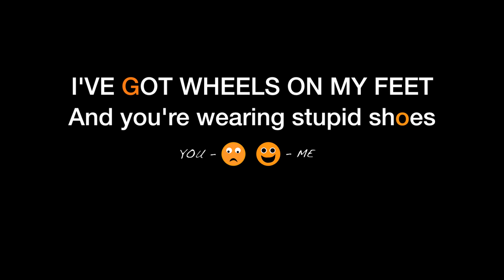From Shy To Amazing Inline Flow Skate -Flowcast #28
Flow Skating the city streets of Toronto. Stairs, jumps, sprints, carves and stops. Narrated.

Super cool inline tools, pucks bearings and more from Sonic Sports

Blader Union: For the best of what's happening in the Inline Skating world

The best skater will pad it out when in doubt!